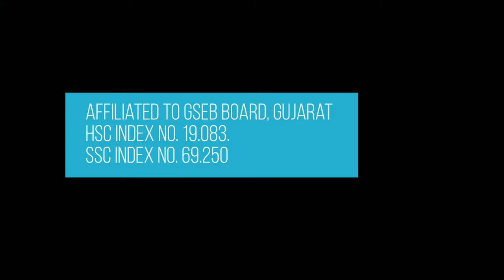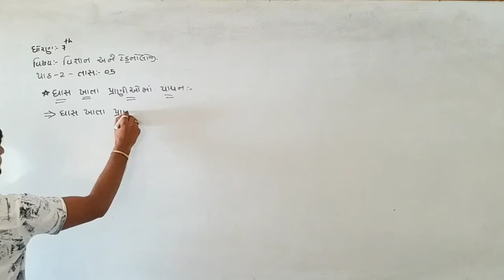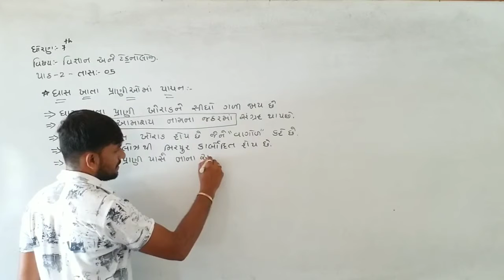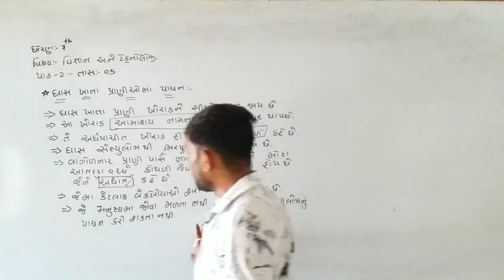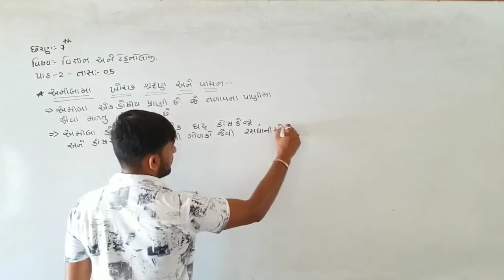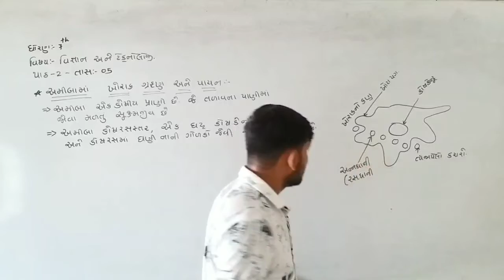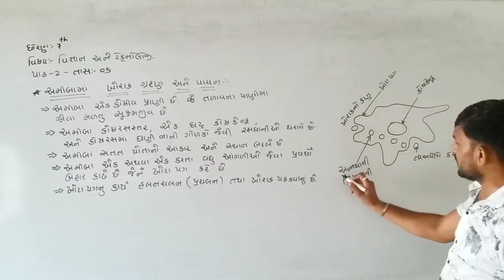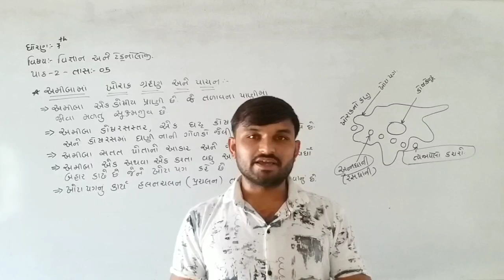CLASS-7 / SCIENCE / CHAP-2 / LEC-5 / HARDIK SIR